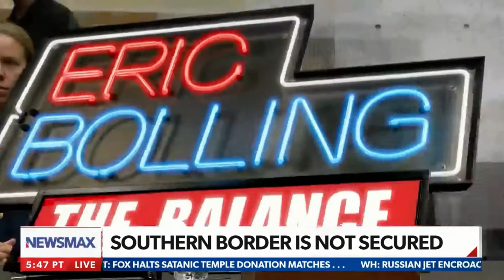Rep. Mike Johnson on Eric Bolling the Balance